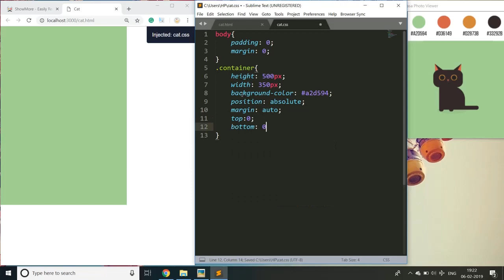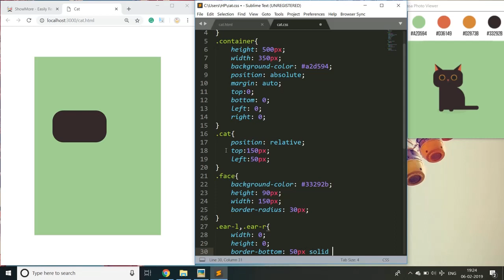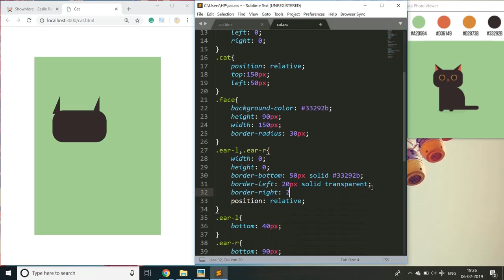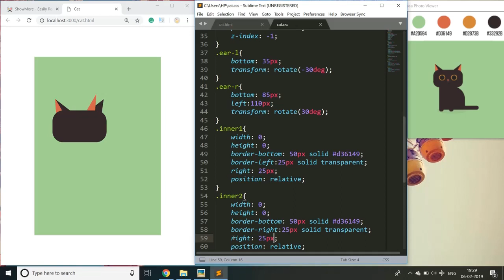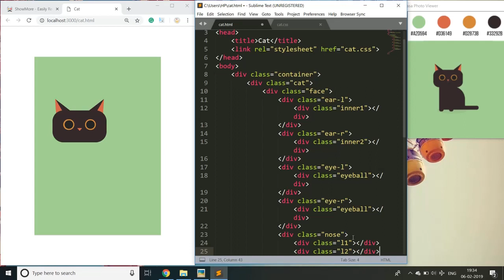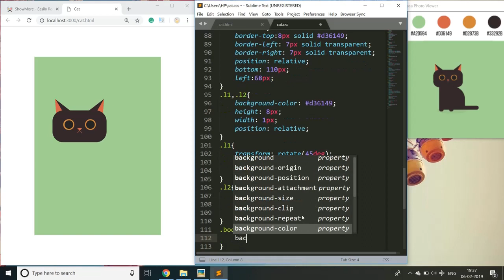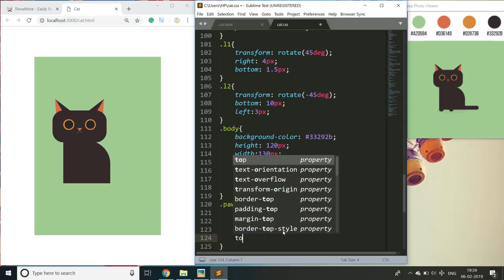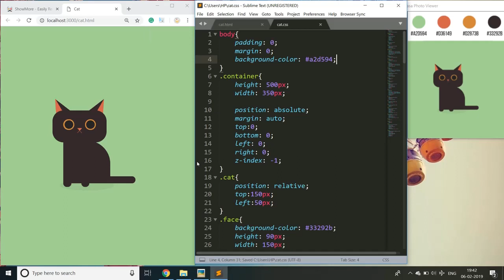Cat Illustration CSS | Speed Coding CSS | CSS Speed Art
In today's video, I'll will show you how I create CSS Illustrations.

The process of creating each CSS Illustrations involve these steps:

1. Create an Illustration in Adobe Illustrator (Or simply use some image as inspiration) along with the color palette.
2. Create a "container" div that will be my canvas for the illustration.
3. Center the "container" div.
4. Create various Div Elements in HTML and use CSS to create different shapes from this DIVs.
6. Put these Created Shapes Together.
5. Position all these created figures inside the container to get the final Illustration.

🎥Tools Used🎥
Showmore Screen Recorder.